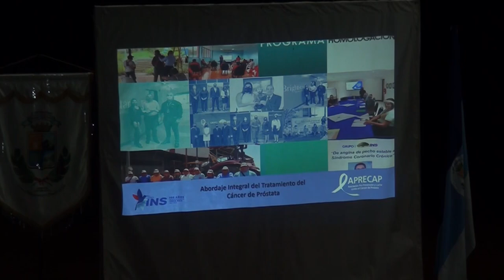Campaña brindará 200 exámenes gratuitos para pacientes con enfermedad de próstata